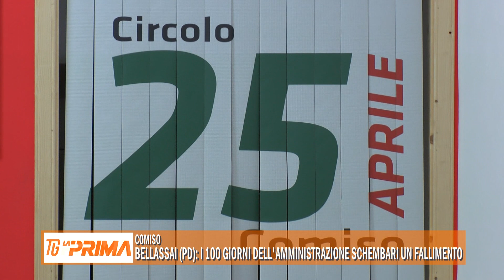Bellassai (PD): I 100 giorni dell'amministrazione Schembari un fallimento